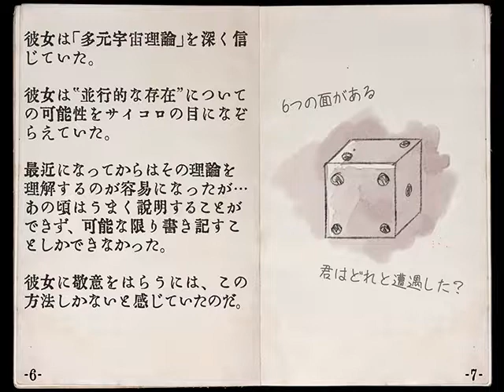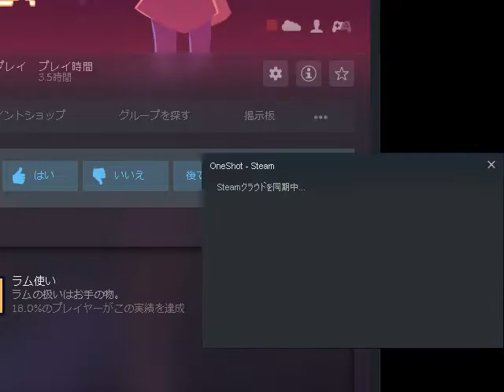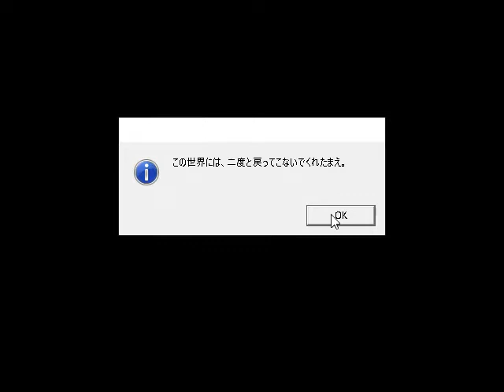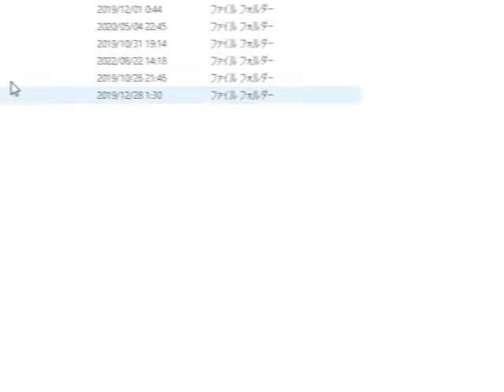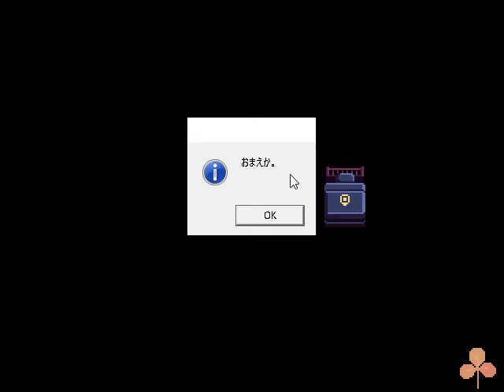#07 一度きりの物語「One Shot」を実況プレイ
steam版「One Shot（ワンショット）」を実況プレイしました。

このゲームにリセーブ要素は無く、基本的にやり直しが効かないシステムになっています。
正に一度きりの物語、ワンショットという訳です。